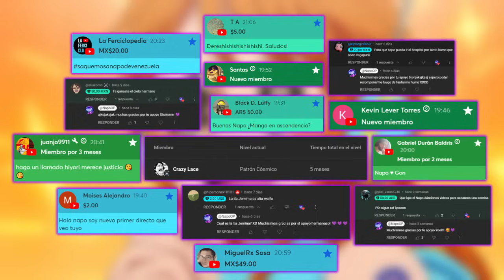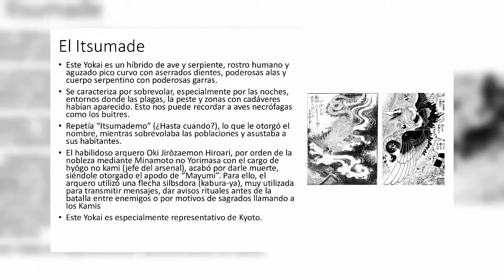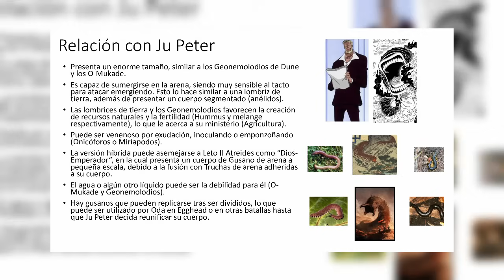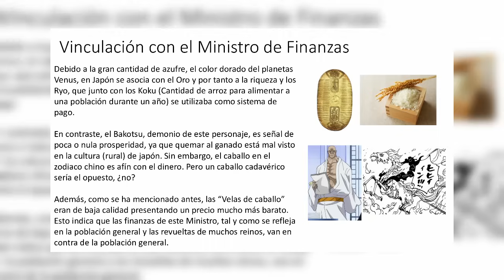El NIVEL de PODER/FUERZA del GOBIERNO MUNDIAL al FINAL de ONE PIECE